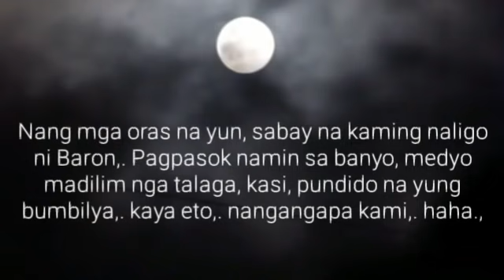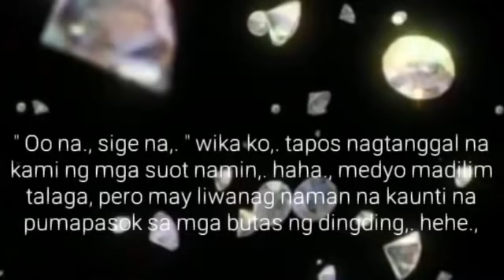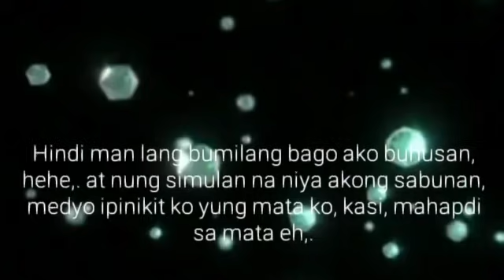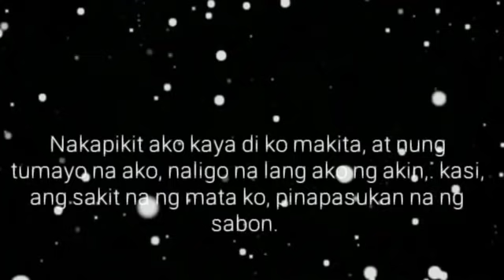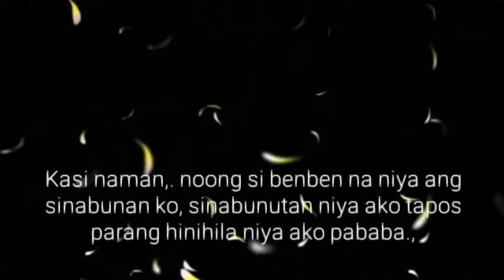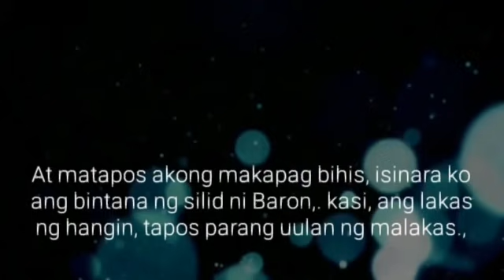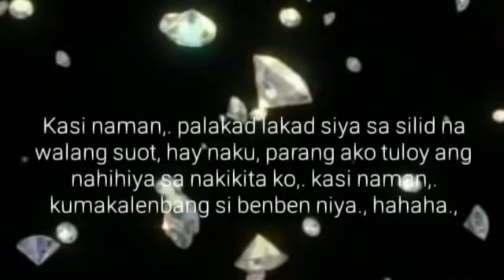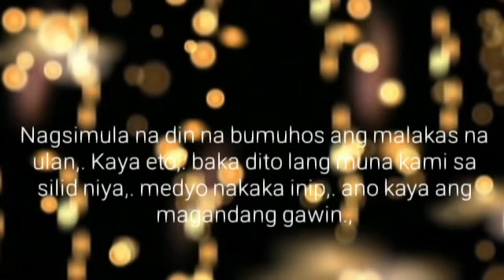BL Series Love Story | Ep.13 | Ang Hiwaga ng Parola | Pakitang Gilas | Lakan Stories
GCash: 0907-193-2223